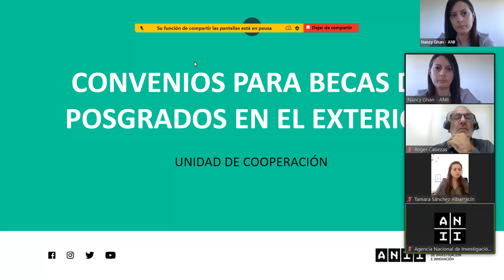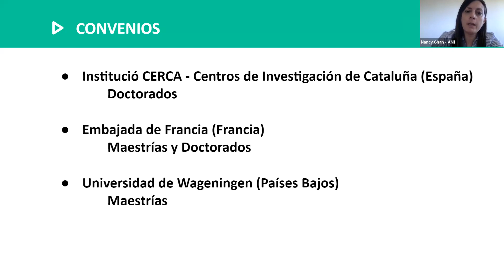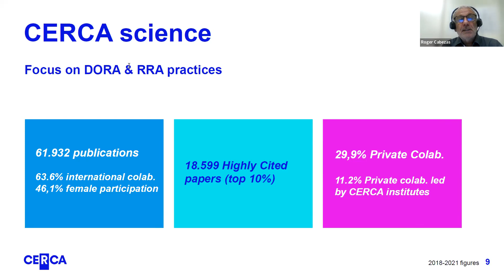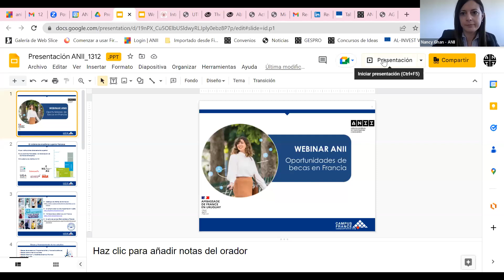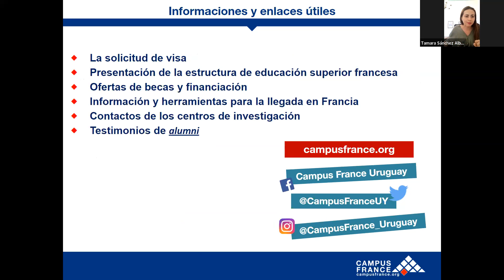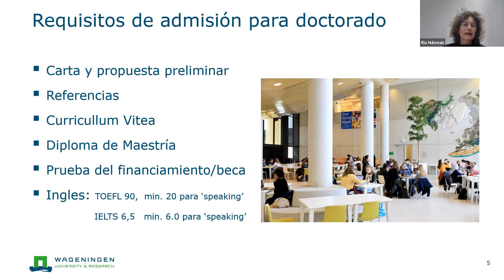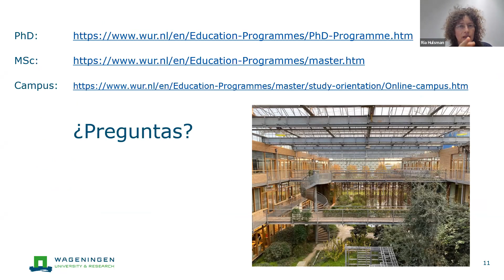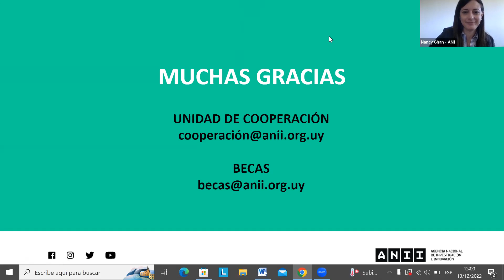España, Francia, Países Bajos y Alemania: oportunidades para estudiar posgrados en el exterior